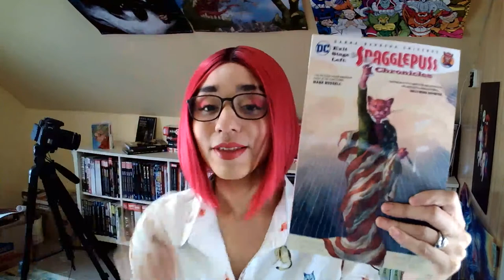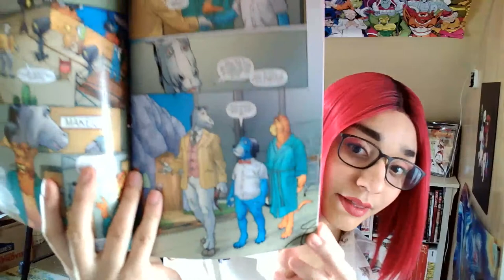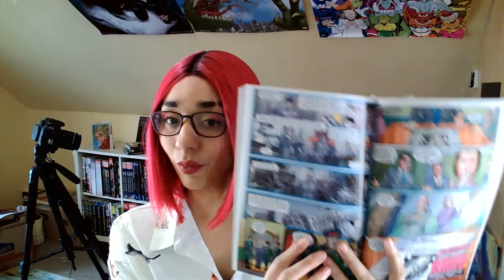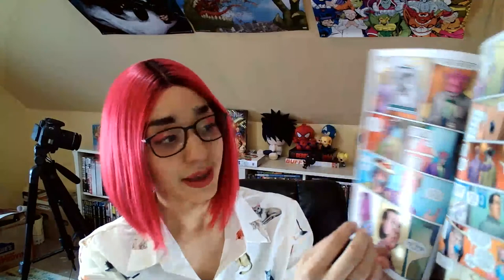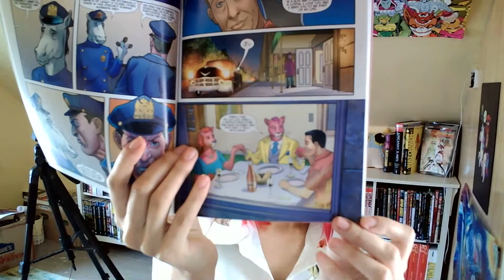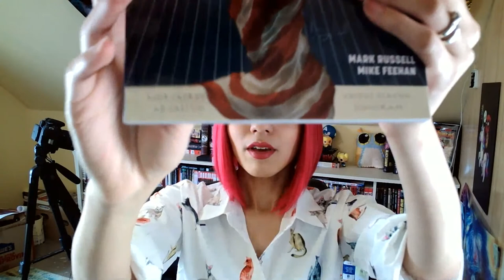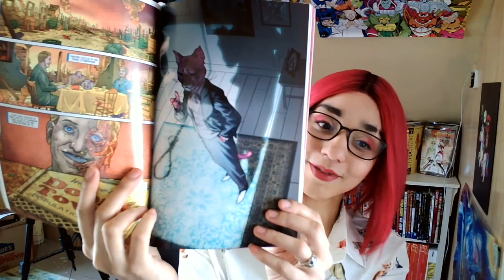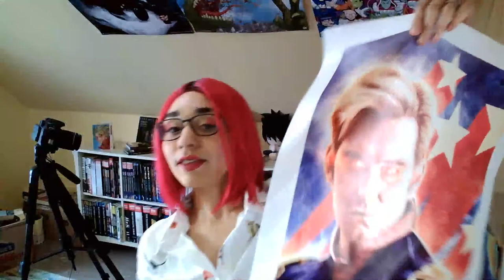Exit Stage Left: The Snagglepuss Chronicles - Comic Book Club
Hanna Barbera Beyond presents Exit Stage Left: The Snagglepuss Chronicles a reimagining of the classic cartoon character as a gay Sothern playwright. We chat all about the comic, the classic show and more here on Casually Comics!